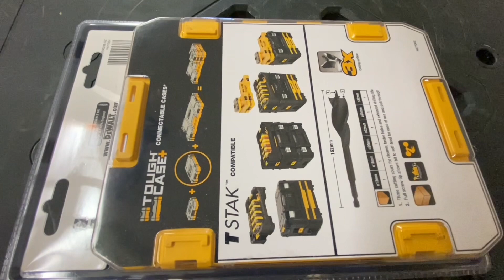Dewalt extreme : test des mèches à bois 3 pointes